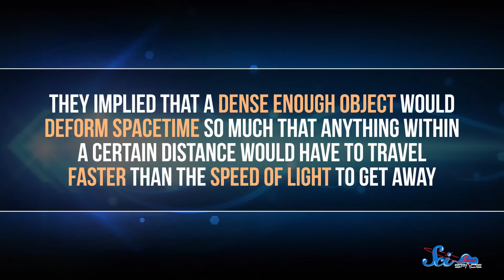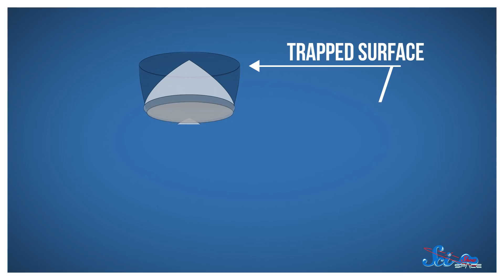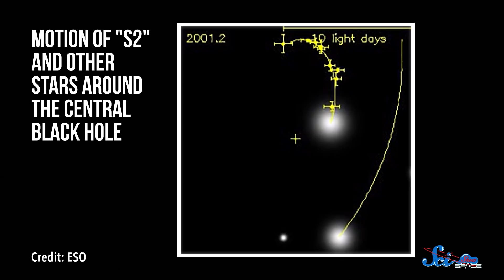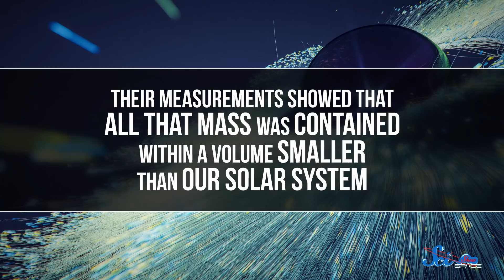How We Learned Black Holes Actually Exist | 2020 Nobel Prize in Physics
Did you know Einstein never thought we’d find actual black holes in space? It took decades of research to show black holes are physically possible, and some of the scientists behind that research were honored this year with the Nobel Prize in Physics.